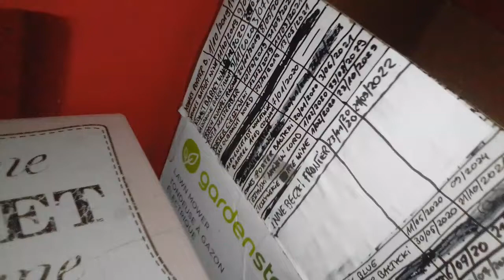Jingle Bells beer bottles cover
Refren świątecznej piosenki Jingle Bells zagrany długopisem na pełnych, nieotwieranych jeszcze butelkach piwa.